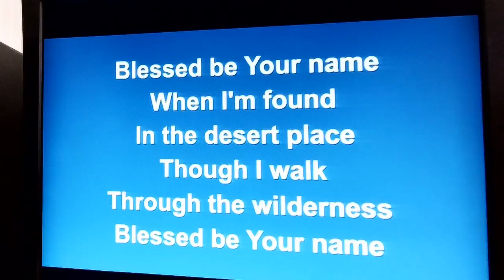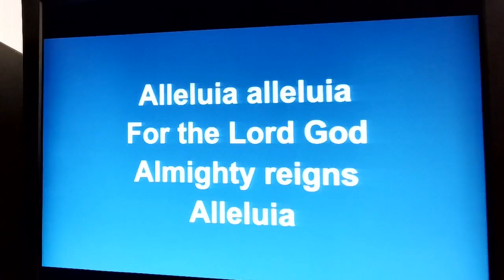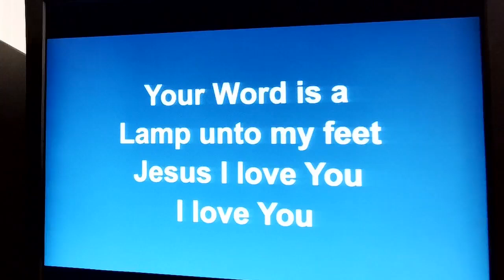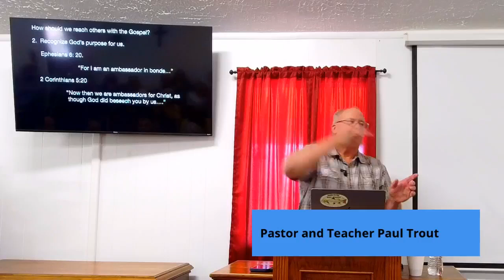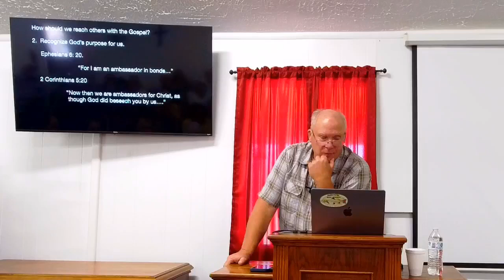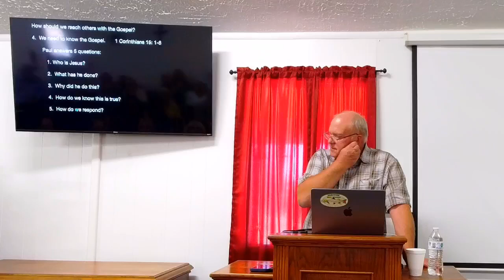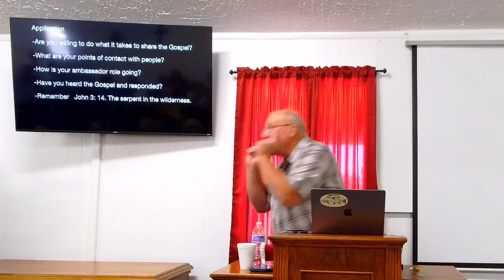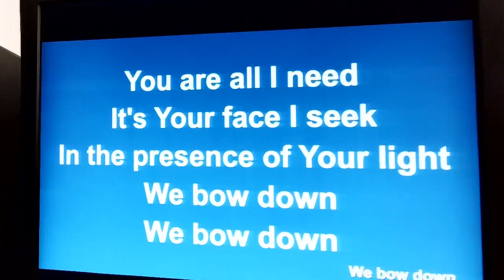Paulden Christian Fellowship Church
With Pastor and Teacher Paul Trout
 Reading from the book of Acts Chapter13:13-41